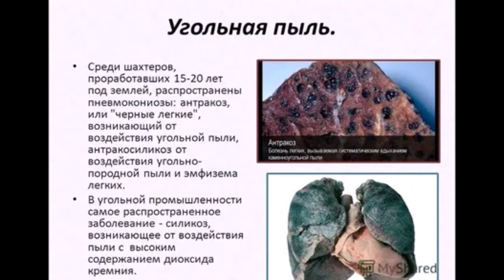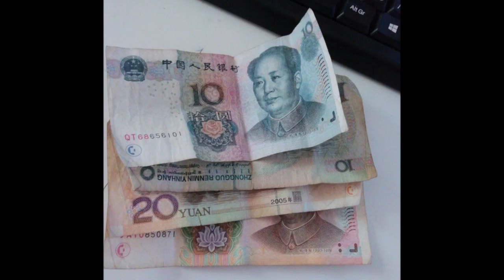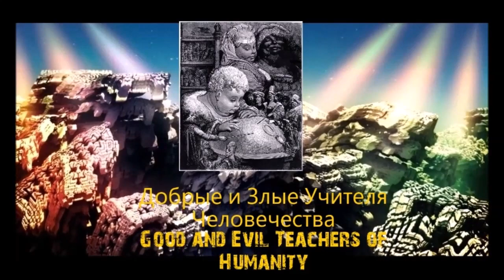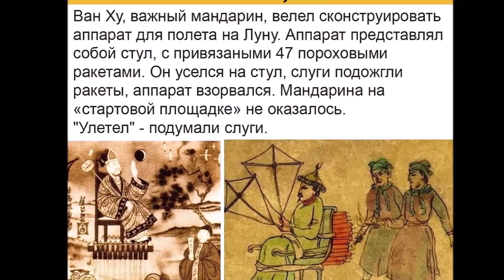ИзумрудыКтонов для ВанХу Подземная цивилизацияКтонов История ВанХу Сказка или Быль History of WangHu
Если Вы думаете,что всё,что мы сочиняем и высказываем о чём-либо фантастическом и сказочном -это плод нашего воображения и явная ложь и чушь"несусветная",то Вы ,простите,друзья,конечно,ошибаетесь.Всё подобное имеет основания в той жизненной иллюзии,в которую мы себя ввергаем,а также во всех МИРАХ,в коих мы обретаем ,и где исповедуется и формируется наша безсмертная ДУША.Тут и в этом цикле об этом МЫ попытаемся ВАМ рассказать...                                                                                                                                          If you think that everything that we compose and express about something fantastic and fabulous is the fruit of our imagination and an obvious lie and "utter" nonsense, then you, excuse me, friends, of course, are mistaken. All this has reason in that life illusion into which we plunge ourselves, as well as in all the WORLDS in which we acquire and where our immortal SOUL is confessed and formed. Here and in this cycle WE are trying to tell YOU about this...                                                                                                                                                                                                               Če mislite, da je vse, kar sestavljamo in izražamo o nečem fantastičnem in pravljičnem, plod naše domišljije in očitna laž ter "čista" neumnost, potem se, oprostite, prijatelji, seveda motite. Vse to ima razlog v tista življenjska iluzija, v katero se potapljamo sami, pa tudi v vseh SVETOVIH, ki jih pridobivamo in kjer se izpoveduje in oblikuje naša nesmrtna DUŠA.Tukaj in v tem ciklu VAM bomo poskušali povedati o tem...                                                                                                    @PS Ещё раз прошу одноклеточных обходить канал стороной.Он магически защищён и для подобных особей не безопасен. Всем Здравия и Добра!                                                                                                                                                                                                                                                                                                                                                                                                         @PS Ещё раз прошу одноклеточных обходить канал стороной.Он магически защищён и для подобных особей не безопасен. Всем Здравия и Добра!